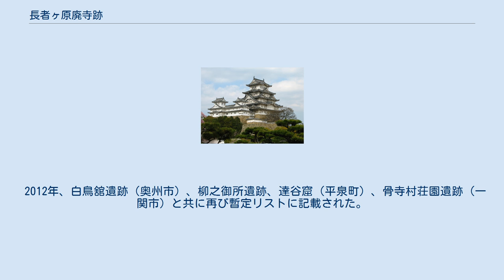長者ヶ原廃寺跡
長者ヶ原廃寺跡 長者ヶ原廃寺跡（ちょうじゃがはらはいじあと）は、岩手県奥州市衣川にある平安時代の寺院跡。
 中尊寺から北に約1キロの距離に位置し、藤原秀衡の御用商人金売吉次の屋敷跡と伝承されてきたが、昭和33年の発掘調査の結果、一辺約100mの築地塀、本堂跡、西建物跡、南門跡が確認され、高級な寺院様式の壮大な建造物群跡であることが確認された。
 当時の築地塀は格式の高い寺院や役所しか造ることは許されず、造営するのに多くの労働力が必要とされたことや、出土した土師器の墨書や年代などから、奥州藤原氏の祖先の一流をなす安倍氏が建立したものと推定された。
講堂や僧坊などは見つかっていないことから僧を育成したり修行したりする寺ではなく、仏教儀礼（法会）に特化した寺だったとされる。
 建物は残っていないが、発掘調査で焼けた土が多く見つかり、礎石に熱を受けた跡があることから、前九年の役で安部氏が源頼義・義家父子に滅ぼされたと同時に焼失したと推定されている。
 文治5年（1189）9月27日、奥州藤原氏を滅ぼした源頼朝が鎌倉に帰る前、時間を割いて衣河の安部氏ゆかりの地を見学した様子が、『吾妻鏡』に記録されており、「土塀の中には何も残っていない。秋草が生い茂っているばかりで、どこに礎石があるのかも分からない」とあり、頼朝の探し求めていたのが、この長者ヶ原廃寺跡だったとされている。
 長者ヶ原廃寺跡の礎石は束稲山で採石されたことが調査で確認されている。
 平成17年7月に前沢に所在する白鳥舘遺跡とともに国の史跡「柳之御所・平泉遺跡群」に追加指定された。
 伽藍配置などからも奥州藤原氏の祖先の安倍氏が建立されたと考えられている。
 技法は、本堂跡と南門跡は中心軸でそろえられており、その延長線上に中尊寺の丘陵の最も標高が高い部分に到達している。
本堂と南門に標高差が1mあり、南門が視界をさえぎらない工夫がされている。
東側には視界を遮ることなく束稲山を望むような設計である。
 安倍氏滅亡後は奥州藤原氏の祖先崇拝、あるいは浄土思想の対象として長者ヶ原廃寺跡が生きていた遺跡と考えられている。
 2001年に世界遺産登録の前提となる暫定リストに「平泉-浄土思想を基調とする文化的景観」の一部として記載された。
2008年の第32回世界遺産委員会の審議では、登録延期が決定した。
 登録は結局見送られたものの、文化庁・岩手県では、ユネスコへの再度の申請を目指し、2011年5月に国際記念物遺跡会議が、世界遺産への登録を勧告したため、同年6月に「平泉―仏国土（浄土）を表す建築・庭園及び考古学的遺跡群―」として世界遺産に登録された。
 2012年、白鳥舘遺跡（奥州市）、柳之御所遺跡、達谷窟（平泉町）、骨寺村荘園遺跡（一関市）と共に再び暫定リストに記載された。